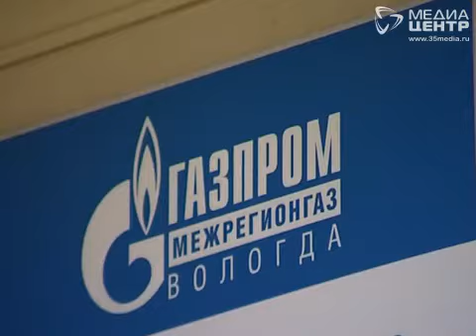Вологодчина задолжала сотни миллионов за газ